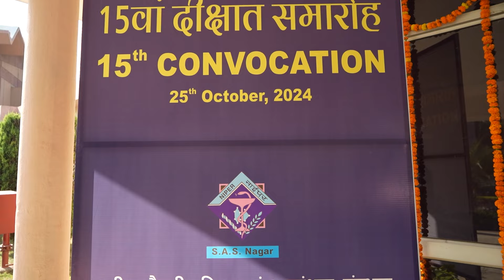27 October 2024